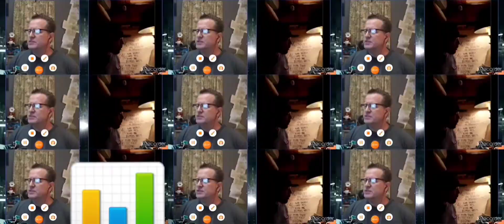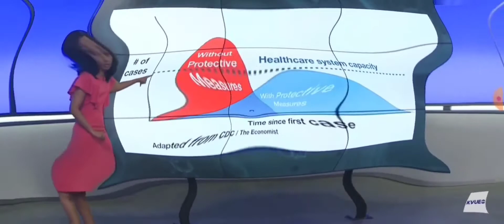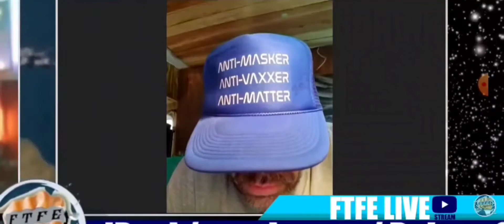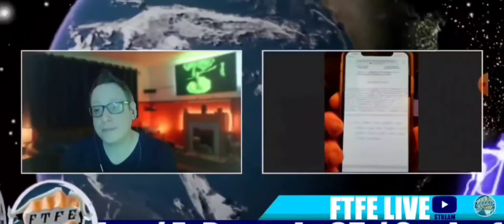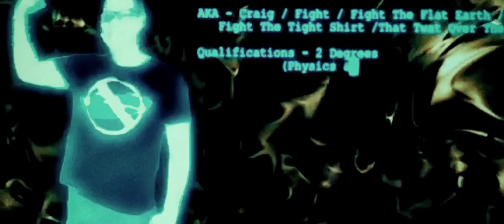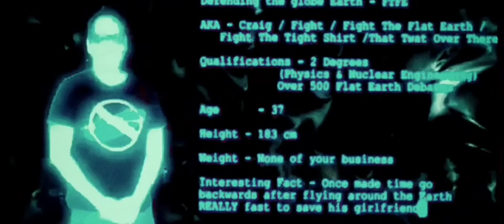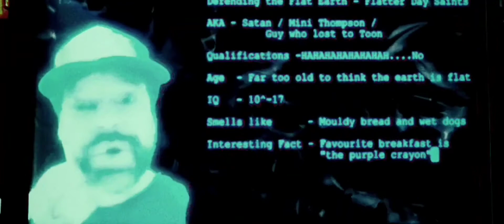LEvEL MEANS CURVED w/ FTFE🕹🌈McTooN